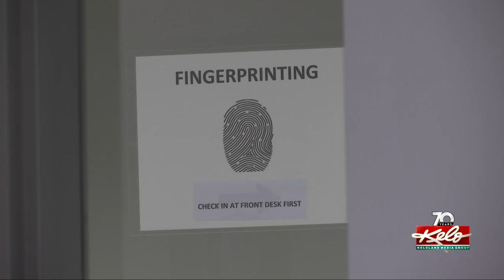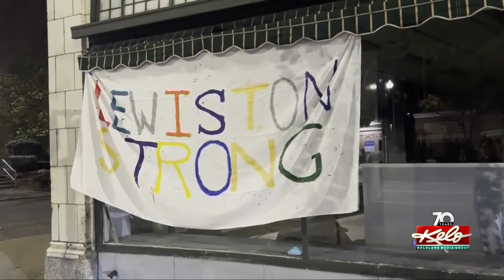Man faces sex trafficking charges; Threats against Yankton school lead to arrests; Snow this weekend